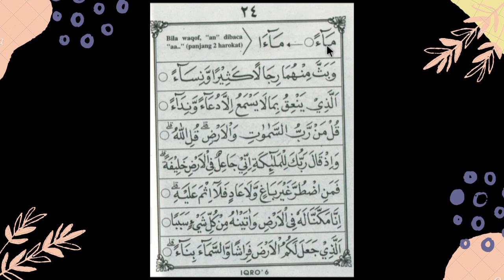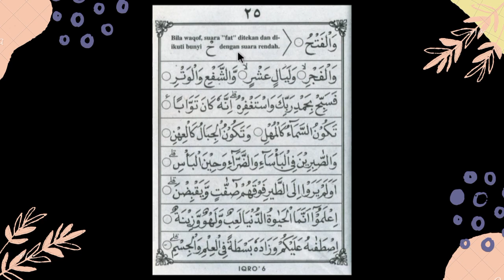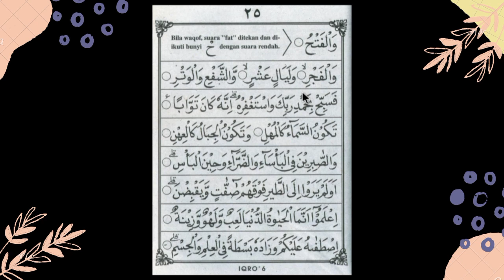IQRA' 6 HALAMAN 23-25 | RELIGION ACTIVITY